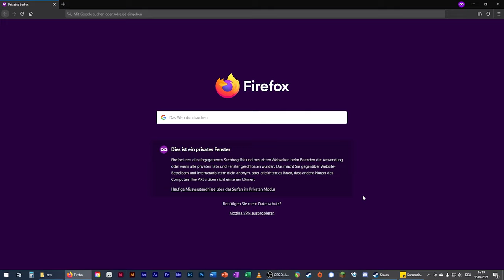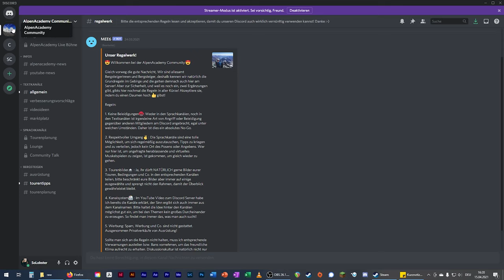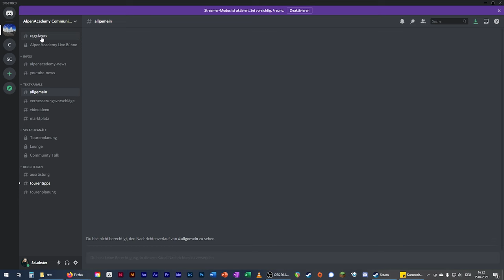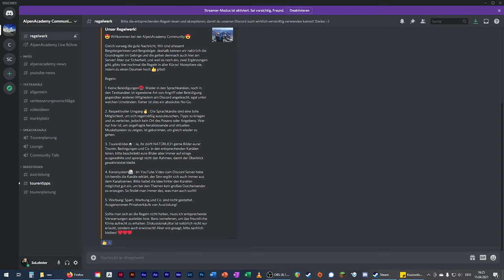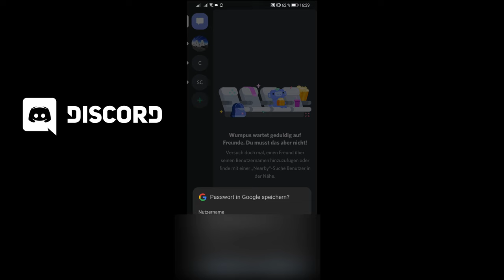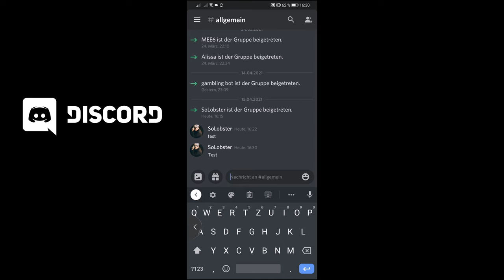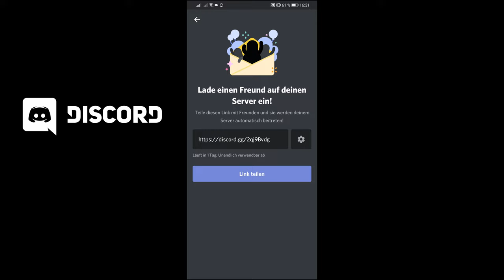DAS COMMUNITY PROJEKT ! - Zusammen sind wir stark!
!!Öffnet die Beschreibung für alle Informationen!!

Da wir nicht unkontrolliert Anfragen für die WhatsApp Gruppe erhalten wollen und somit uns eventuell Scammer einfangen, haben wir beschlossen, dass wir den kleinen Umweg über eine persönliche Nachricht machen möchten. Zum Schutz unserer und eurer Daten!

!! Für die WhatsApp Gruppe: !!

Aktuell können keine Brieftauben entgegengenommen werden!

!! Der Link zum Discord: !!

Weitere Informationen zum Video:
HIER TEXT EINTIPPEN

🔧 Meine Ausrüstung 🔧

Schuhe

Rucksäcke

Technisches

Zeitstempel:
00:00 Einleitung
02:12 WhatsApp Gruppe
04:14 Discord Server
05:00 Discord Erklärung Desktop
09:51 Discord Erklärung App
12:30 Abschluss